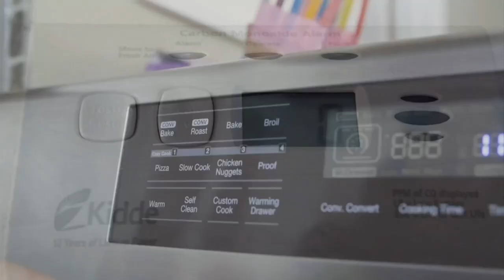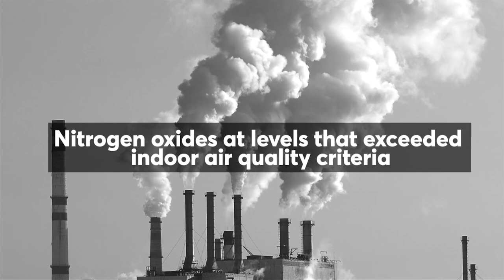Consumer Reports: Home heating safety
You've heard the warnings before — never use an oven to heat your home.